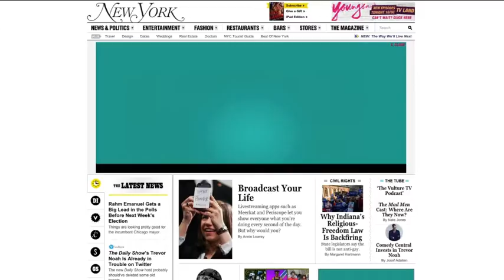Younger NYMag Takeover